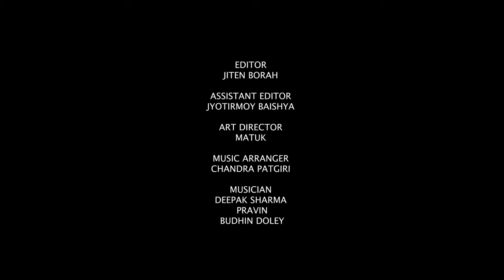SLBL SONG # 13 / MISING TRIBE / ASSAM / INDIA / MOMI DOLEY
PROTECT, PRESERVE and PROMOTE MISING FOLK CULTURE to the WORLD.
Title: SODIA LOKE BURULI LOPE
Genre: FOLK MUSIC OF MISSIMG TRIBE OF ASSAM / INDIA

Producer: We Are Positive Media, A B Production, Anmol Khushi Entertainment, Shifa Shirin Entertainment, Darwin Platform Mass Media Limited.
Singers:
DALIMI KULI,
JANMONI NARAH,
JUNMONI PAYENG
KORABI PEGU,
MOMI DOLEY
NITUMONI PEGU,
TRISHNA PEGU,
DEV TAID,
DHARMARAM PANGING,
GOVIND PAYENG,
HIRANY NARAH,
MAHESH DOLEY,
MAIKAL DOLEY
NAYAN PEGU,
NAYAN PEGU,
NILESHWAR DOLEY,
PRANJAL PAYENG,
PRITAM PEGU,
RAHUL SONDI,
RAJESH KULI,
RAJIV MILI,
RITISH KAMAN,
ROMEN MILI,
UTPAL KUTUM,

Special Thanks:
DR. PABITRA PEGU,
SURUJ PATIRI,
DIPTIRANI PEGU,
EKALABYA GAM,
SAROJ KUMARI MEDAK,
PRADIP KUMBANG, G
ALI CULTURAL TEAM. AK DOLEY,
RAJIV DOLEY,
RITA MEDAK,
PRATIMA PEGU,
TRISHNA PEGU,
TANUJA PEGU,
INDRA PEGU,

Writer & Director / BINOD KOOMBANG
Associate Director- YOKSA KULI.
DOP / VIKAS V. BIRAJDAR
Cameraman / NIKOOL SINGH SACHDAVA, SACHIN TOKRE, GANPAT CHUMBHALE, DINESH CHUMBHALE
Art Director / MATUK
Editor / JITEN BORAH
Music Arranger / CHANDRA PATGIRI
Musician: DEEPAK Sharma, PRAVIN, BUDHIN DOLEY.
Producer: AB PRODUCTIONS,
WE ARE POSITIVE MEDIA,
KARBUK TAKAR PRODUCTIONS,
NEHRU KUMBANG,
MONI DOLEY,
Crew:  ASIM, JULIAS, AJA, RAJIV, MOHAN,
About Mising Tribe
The Mising Tribe of Assam is the 2nd largest tribe in the region, the river dwellers, peace loving community, their civilization has taken shape thousands of years ago alongside – the T’sangpo - Siyang – Brahmaputra - Subansiri and Jiya Buruli rivers.
Despite having no written scripts till the early 1970 the Mising people has preserved and inherited their original culture, customs, rituals and language in oral forms, folktales and folk music-folk dances & songs to their next generation.
This is an effort to PROTECT, PRESERVE AND PROMOTE MISING FOLK CULTURE to THE WORLD. We have sincerely tried our level best to collect the most authenticated forms of Mising Folk Music. We have conducted workshops and the trainings with the best SOP’s adopted of international level and digital recoding's are done in such a way that the future generation can refer the videos for learning and continue the legacy of Mising folk Music.